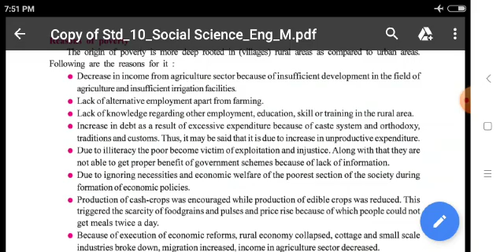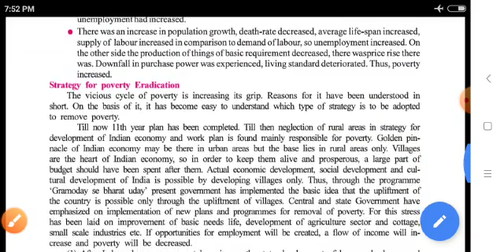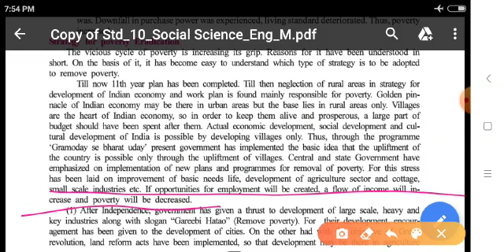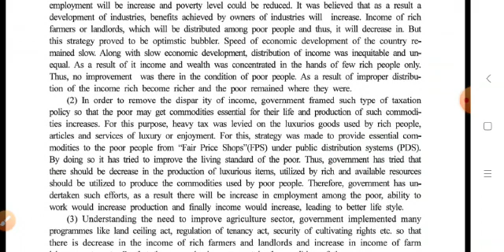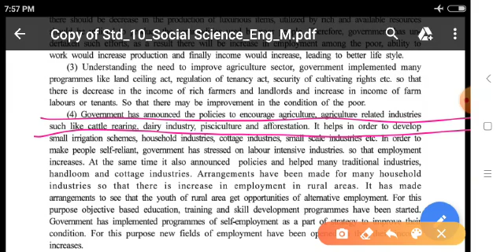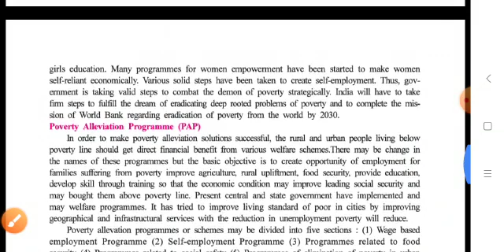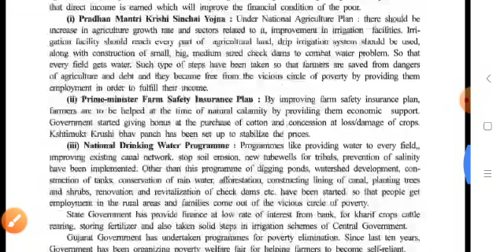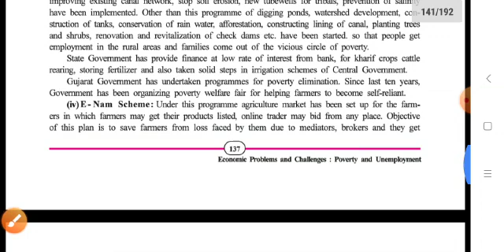em std 10 sub ss lesson 17 video 3